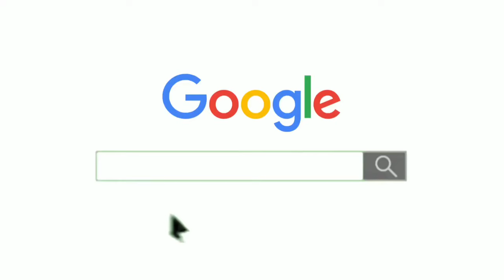Sariya Rate: सरिया हुआ सस्ता ⏬ Tmt Steel Price || Kamdhenu Saria Rate || Top Steel Bar Rate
saria bhav,
kamdhenu tmt,
kay2 tmt,
up saria rate,
kay2 sariya,
saria ka rate today,
kamdhenu saria,

2 सूत,3 सूत, 4 सूत,5 सूत, 6 सूत, 8 सूत सरिया का भाव
8mm 10mm 12mm 16mm tuday price8 mm steel bar today price , 16 mm steel bar price,
10 mm sariya ka bhav
12 mm sariya ka rate
Today sariya ka rate in Rae Bareli2 सूत,3 सूत, 4 सूत,5 सूत, 6 सूत, 8 सूत सरिया का भाव | Weight of 2 sut, 3 sut, 4 sut

important links
🟥 Important links 🟥